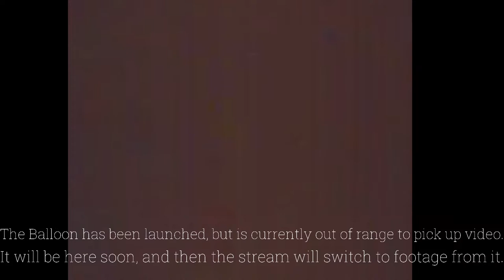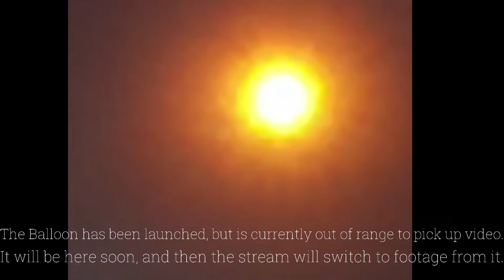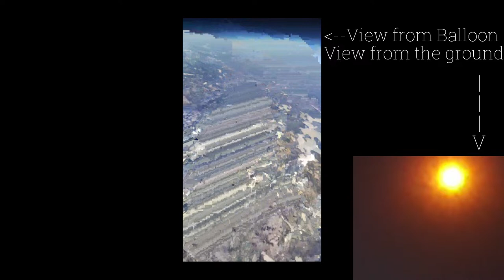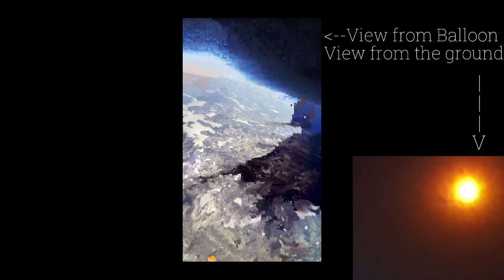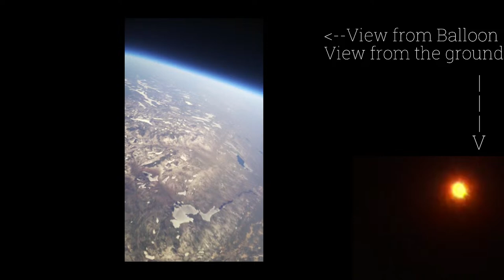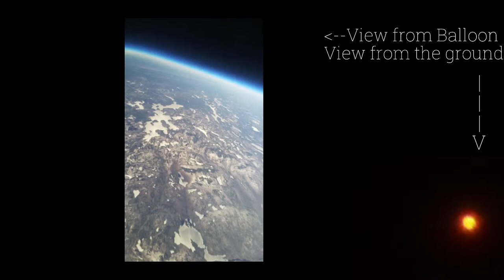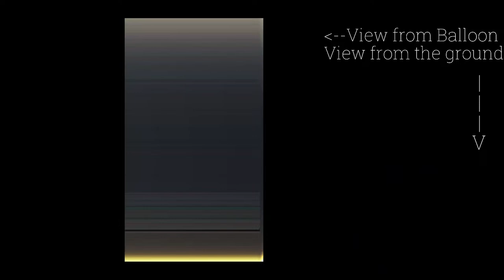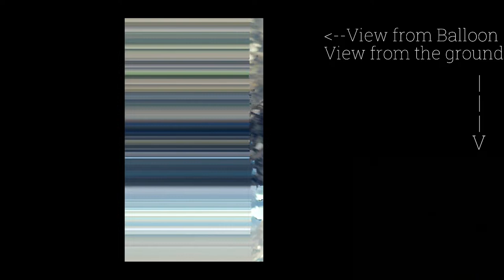April 8th Eclipse Balloon Live Stream (UMaine team)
The Video Stream from our High Altitude Science Balloon will be broadcasted here during the April 8th Eclipse!